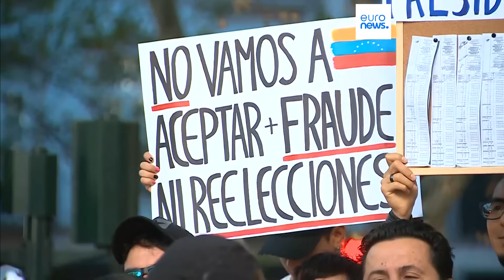L’info du jour | 19 août - Matin